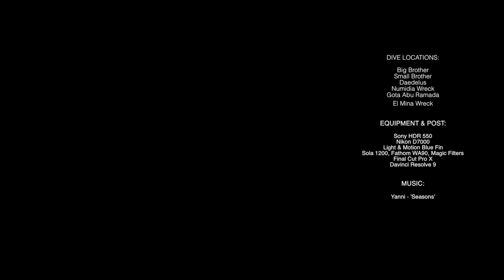SCUBA Diving Egypt Red Sea Underwater Video HD